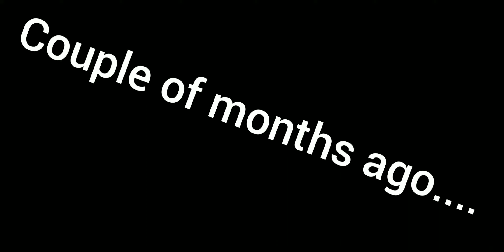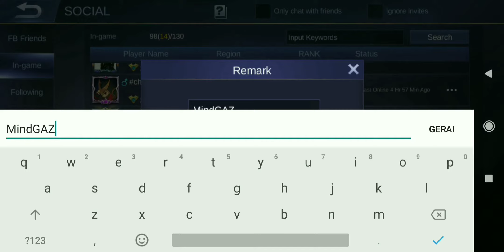Becoming hero expert in... 0 games (0% WR)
Finaly done with this 2 months lasting grind on my 0% winrate account... If you wanna know how I did this:  I played many many vs al. games to slowly gain mastery points on Akai without getting match count.

Also you can check my instagram for daily random nosense posts or stories  :

MY ACCOUNTS
My main account: 2827465
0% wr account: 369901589